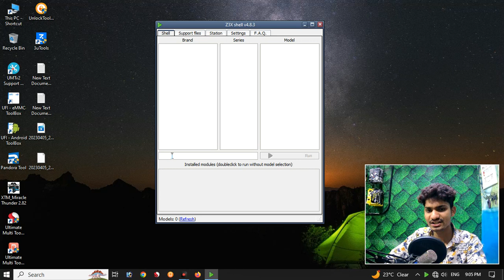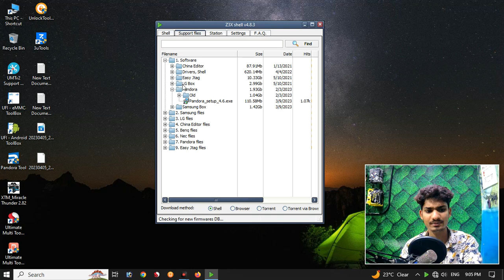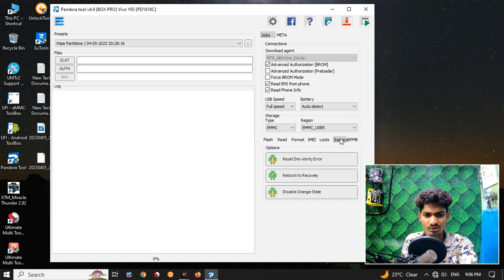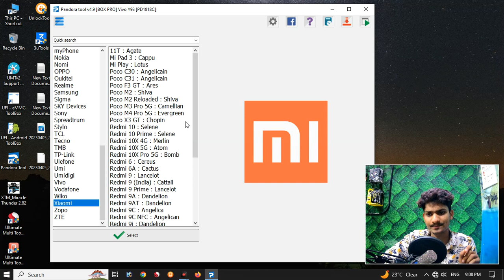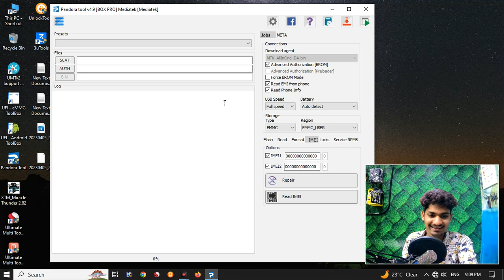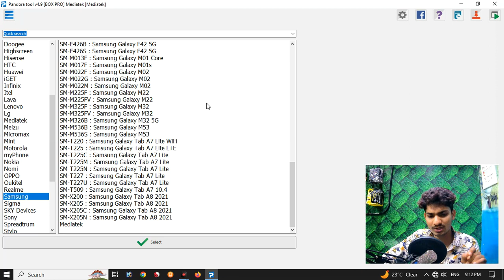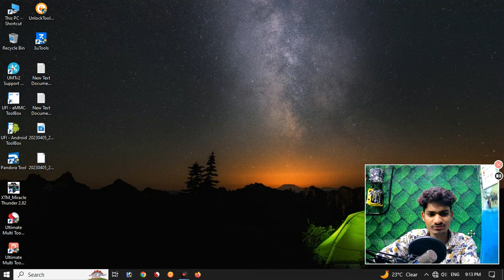z3x Pandora box update || Aj mobile repairing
HELLO FRIENDS

Friends, this is a new update, many new mobiles have been added in it which you can repair. With the help of this tool, you can also repair your grandfather's mobile. In this tool, you get many mobiles to repair. Are

z3x Pandora box 4.9 || Pandora box || Pandora || z3x box || Aj mobile repairing